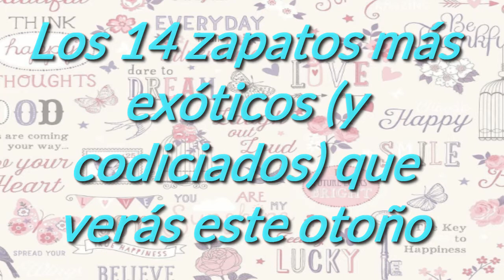Video Exclusivo: la mejor coleccion y modelos Zapatos